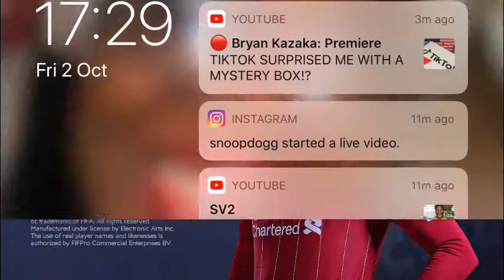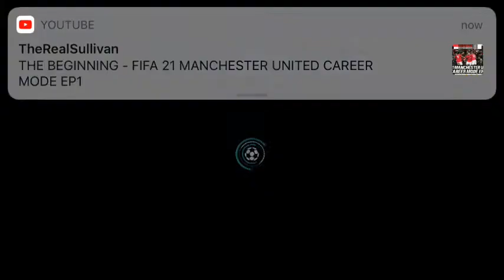Playing fifa mobile part 4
Sub to BEASTultraZ Roblox he is my class mate